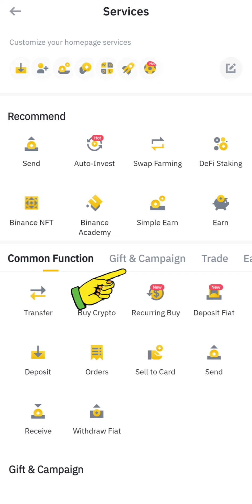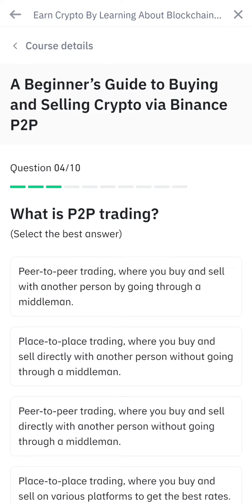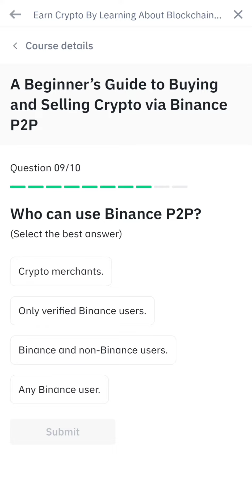Binance P2P learn and earn quiz with BUSD rewards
all answers are correct and prize rewarded